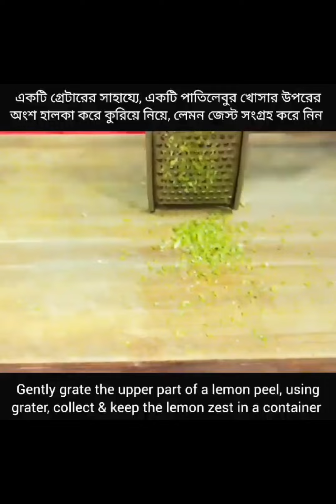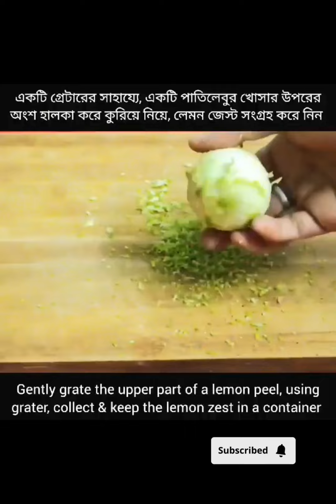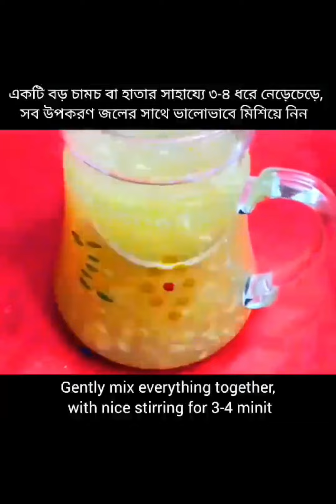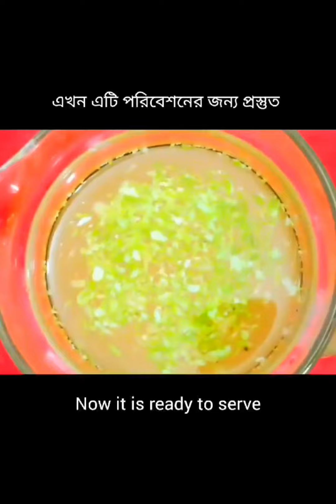লেমন জিঞ্জার শরবত, তৃপ্তিদায়ক এনার্জি ড্রিঙ্কস | Lemon Ginger Sharbat, Soothing Energy Drinks😋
এখানকার রেসিপি অনুযায়ী,খুবই সহজেই, দারুন মজার ও গরমে দারুন উপকারী, শীতল ও স্বাদু, অপূর্ব এই পানীয় বাড়ীতে ফেলুন।
রেসিপি নিয়ে কোনো কিছু জানার থাকলে, কোনো পরামর্শ বা মতামত থাকলে, আমাকে প্লিজ কমেন্ট করে জানান l

Make this amazing and healthful summer dinks, at home, following
If you want ñabout the recipe, please write your valuable opinions in comments.